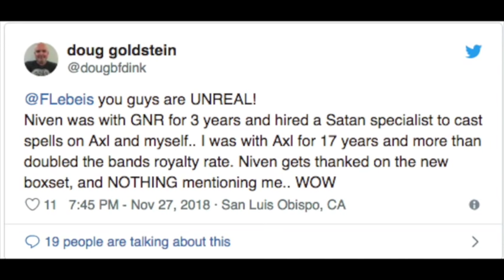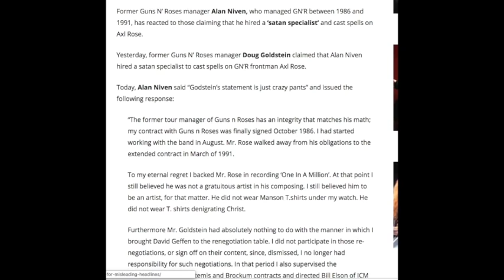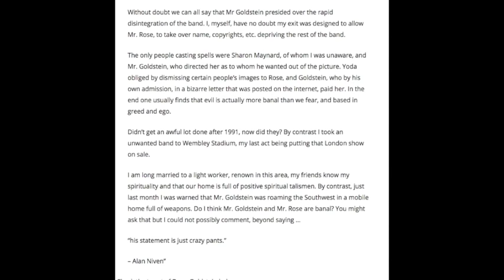Guns N' Roses News Ex Managers Exchange Heated Words Over Axl Rose & GNR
GNR Managers Fightin

Michael G.
Nathan
David A.
Rebekah Legion
Wip243
Jenny P
Karen M.
Ben
Zeeshan H
Linda S.
Ms. Metal
Mary T
Brian P
Lou V
Mark S.
Karl M
Jack B.

Nov. 8: Jakarta, Indonesia
Nov. 11: Manila, Philippines
Nov. 14: Kuala Lumpur, Malaysia
Nov. 17: Taipei
Nov. 20-21: Hong Kong